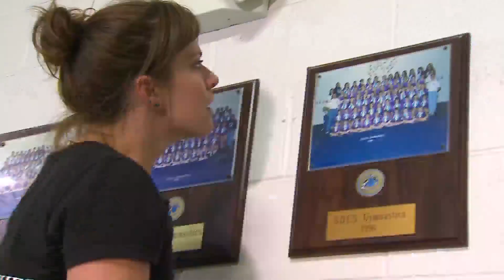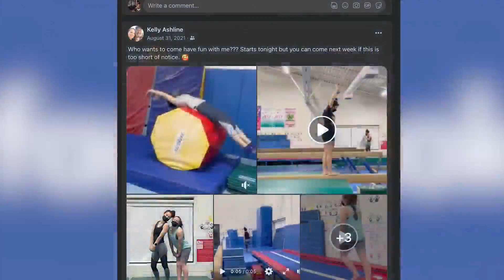Carol Stream's 'Super Nova Gymnasts' reunite after 30 years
When Carol Stream Park District decided to put an "adult gymnastic" class on it's roster, they never imagined it would reunite a team of gymnasts who called that same gym home nearly 30 years earlier.